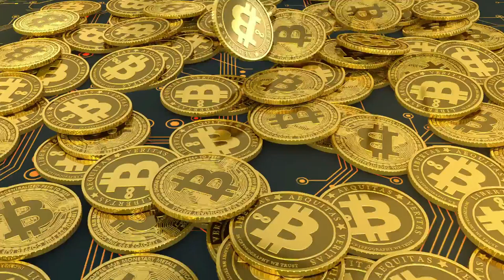FREE TO USE Bitcoins